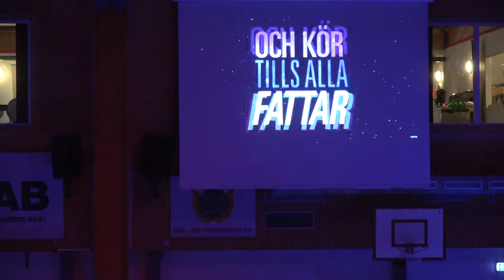Allsvenskan DAM Lindås Rasta IBK - Lockerud Uppv7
Lindås Rasta IBK Dam A som spelar Allsvenskan 2018/19
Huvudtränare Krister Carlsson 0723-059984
Tränare Neilson Svensson
Målvaktstränare Ali Moghaddam
Materialare Magnus Andersson

Målvakter
83 Johanna Andersson (18 år)
94 Jonna Magnemyr (18 år)
99 Linda Magnusson (24 år)
Utespelare
5 Johanna Hansson (23 år)
6 Ida Börjesson (27 år)
7 Ella Wallsten (16 år)
8 Helene Hollingworth (28år)
9 Emilia Johannesson (22 år)
10 Maryana Stifanos (20 år)
11 Sarah Bronsman (29 år)
12 Emma Wessberg (23 år)
14 Johanna Persson (20 år)
15 Sigrid Persson (25 år)
16 Sofia Ericsson(19 år)
17 Johanna Börjesson (25 år)
19 Ellen Norrfjärd (24 år)
21 Josefin Torell (20 år)
30 Emma Kovacs (21 år)
37 Agnes Berglund(17 år)
40 Amanda Borg (18 år)
42 Stina Albrektson (19 år)
45 Christin Gundersen (20 år)
69 Madelene Bernvid (21 år)
71 Frida Dahlström (23 år)
74 Johanna Siling (20 år)
77 Lina Johansson (20 år)
82. Carolina Berntsson (20 år)
88 Lina Gyså (18 år)

Rasta - Vägarnas Nyttigaste Mat
Stiftelsen Dunross & Co - FAIR PLAY
Klubbhuset - världens största innebandybutik!
Salming - INNEBANDY
GÖAB - proffs på rena fönster
Kakservice - tjäna pengar till klassen eller laget
Peoples Training - Just for you
Lasses Färg & Tapeter - förverkliga dina drömmar
Langley - egna hotell och resorts året om
Säroledens familjeläkare - vårdcentralen nära dig
NEXA - Trådlös styrning (smarta hem) och brandskydd (trygga hem).
eCirrus Media AB - fotografering och filmproduktion ihop med sport
KES bussar - Bussbokning och linjetrafik
AF-Gruppen - Byggföretag
Fortex - vi kan pappershandel
Markis.se - för ett skönare innomhusklimat
Carleklo Promotion - produkter, som lyfter ditt företags värde.
Opalen FastighetsFörvaltning AB - fastighetsförvaltning
Billdals Glas AB - Glasmästare
Stenungsbaden - EN VÄLGÖRANDE DOS SALTSTÄNKT ELEGANS
Idrottens Bingo - Sveriges största bingoarrangör
AB Sten Davidsson - importörer och exportörer av nöt- och griskött
Colorama - stora som små projekt i hemmet
Blondie Logistic AB - fast inrikes linjetrafik
Holmgrens Bil - erbjudander 13 nybilsmärken
Hovås Utemiljö - Din lokala mark och anläggningsleverantör
Fotograf Karin Mönefors - inriktning på inredning, mat och trädgård
Rootcamp - brinner för träning och hälsa, utomhus med kroppen som redskap.

Till truppen, se varför spelarna valt Lindås som klubb och vad de tror om säsongen 2018/19